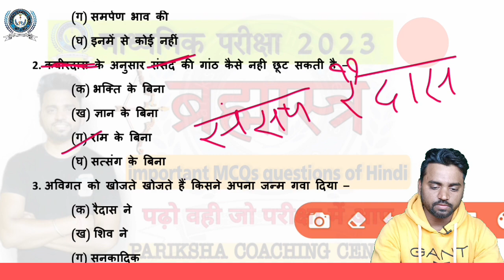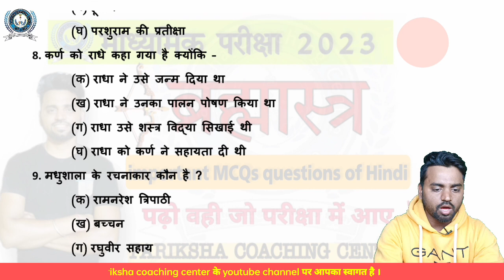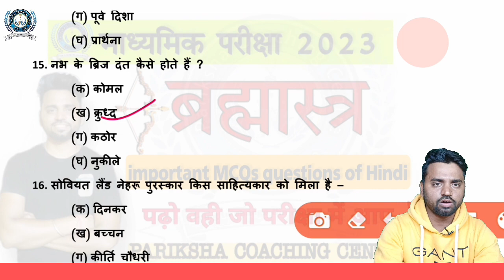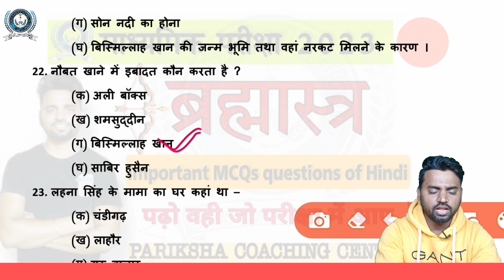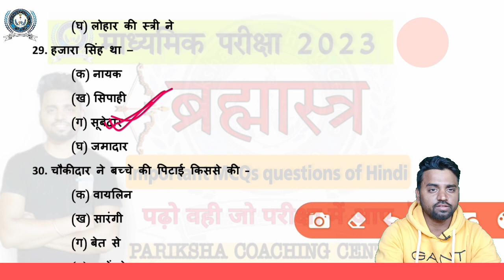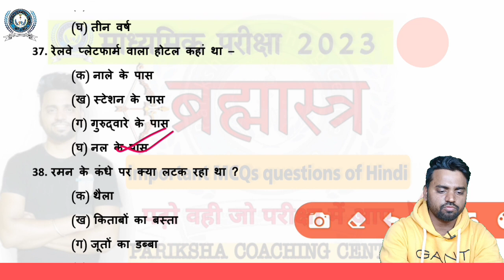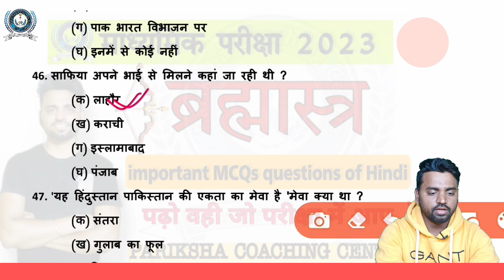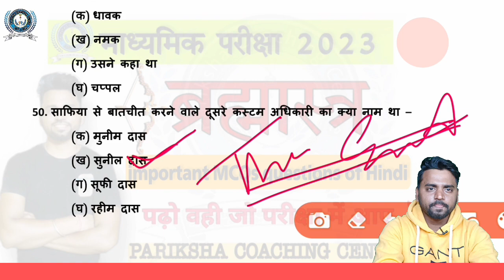madhyamik Hindi suggestion 2023 part 3 . important MCQ question of Hindi মাধ্যমিক পরামর্শ 2023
जय हिंद बच्चो ,
आप सभी के लिए हम लोग ला रहे हैं अपना ब्रह्मास्त्र बैच इसमें आप लोगों को माध्यमिक 2023 के लिए MCQ QUESTION तथा  SQ QUESTION करवाए जाएंगे।
 हमें आशा है कि हमारे द्वारा किया गया कार्य आपको अच्छा लगेगा । इससे आप लोग अपने माध्यमिक परीक्षा की तैयारी बहुत ही अच्छे ढंग से कर पाएंगे । हम बस
 आपसे विनती करते हैं कि आप हमारे वीडियो को जितना ज्यादा हो सके उतना ज्यादा अपने दोस्तों के साथ शेयर करें ताकि हमारा वीडियो जरूरतमंद छात्रों के पास पहुंच पाए जिनको वास्तव में हमारी सहायता की आवश्यकता है। हमारे वीडियो के माध्यम से आप अपने माध्यमिक परीक्षा की तैयारी अच्छे तरीके से कर पाएंगे । अगर आपको किसी प्रकार की पढ़ाई में समस्या होती  है  तो आप बता सकते हैं हम यथासंभव प्रयास करेंगे कि आपके सभी समस्याओं का समाधान किया जाए ।

Hi. Dear students we are here trying to reach you with our materials